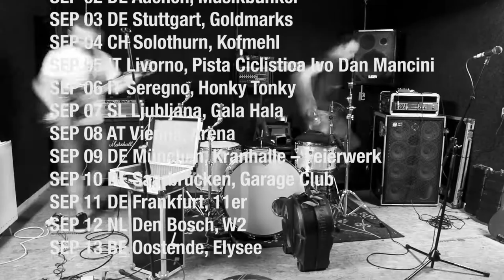Antillectual + Ten Foot Pole Tour Announcement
Europe tour with Ten Foot Pole:

AUG 26 DE Berlin, Cassiopeia
AUG 27 DE Kiel, Schaubude
AUG 28 DE Hamburg, Head Crash
AUG 29 DE Köln, Underground
AUG 30 BE Tessenderloo, CC Het Loo. w/ Face the Fax, Generation 84, The Octopussys, Coma Commander
AUG 31 FR Paris, Petit Bain. w/ Masked Intruder, Hogwash, The Murderburgers, F.O.D.
SEP 01 BE Arlon, Entrepot
SEP 02 DE Aachen, Musikbunker
SEP 03 DE Stuttgart, Goldmarks. w/ Dropkid
SEP 04 CH Solothurn, Kofmehl
SEP 05 IT Livorno, Pista Ciclistica Ivo Dan Mancini. w/ 7Years
SEP 06 IT Seregno, Honky Tonky. w/ Lineout
SEP 07 SL Ljubljana, Gala Hala
SEP 08 AT Vienna, Arena
SEP 09 DE München, Kranhalle – Feierwerk
SEP 10 DE Saarbrücken, Garage Club
SEP 11 DE Frankfurt, 11er
SEP 13 BE Oostende, Elysee. w/ DRS